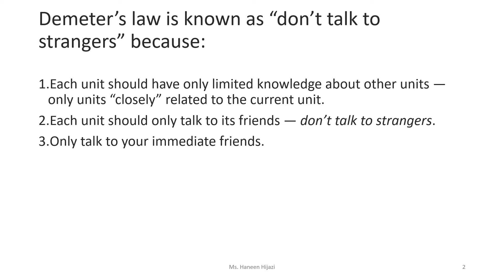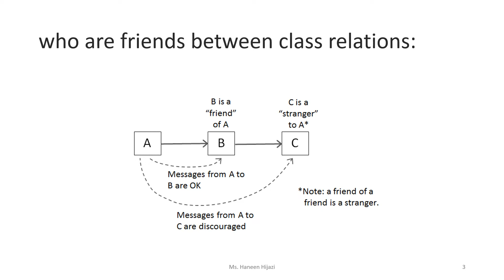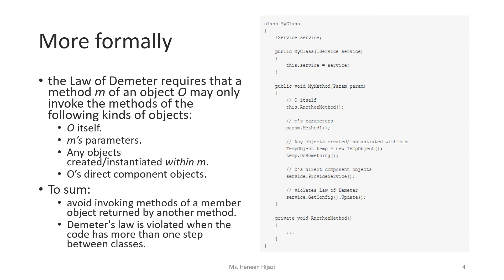3-3-2 Law of Demeter